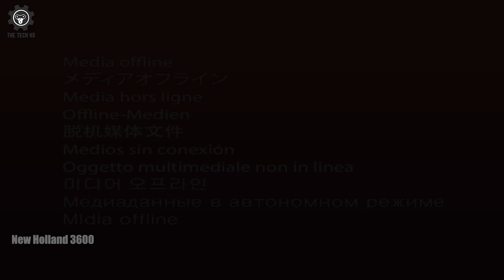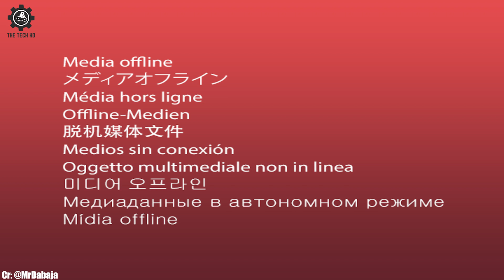Latest Developments In Agriculture Equipment That Are Reshaping The Way We Grow Our Crops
Welcome back to The Tech HD, your go-to destination for all things agriculture! Today, we're embarking on an exciting journey into the ever-evolving world of farming technology. Join us as we unveil the Latest Developments In Agriculture Equipment That Are Reshaping The Way We Grow Our Crops.

Are you curious about how technology is revolutionizing the very foundation of agriculture? In this video, we're diving deep into the cutting-edge developments that are not only reshaping farming practices but also paving the way for a more sustainable, efficient, and bountiful future in agriculture.

From groundbreaking machinery to precision tools, these innovations are at the forefront of transforming the landscape of modern farming.

This video is a must-watch for farmers, agricultural enthusiasts, technology aficionados, and anyone who appreciates the pivotal role technology plays in modern agriculture. It's a unique opportunity to gain insight into how these cutting-edge developments are not only reshaping farming but also helping address global challenges related to food production.

Join us in celebrating the pioneers of farming technology and explore the Latest Developments In Agriculture Equipment That Are Reshaping The Way We Grow Our Crops.

Together, we'll acknowledge the remarkable strides made in agricultural innovation and witness how these developments are shaping a more resilient, sustainable, and prosperous future for agriculture worldwide. Get ready for an enlightening journey through the heart of agricultural transformation!

00:18  John Deere 7R
02:16  New Holland 3600
03:40  John Deere 6250R
05:09  John Deere 6150R
07:07  New Holland T7.210
08:53  John Deere 6830